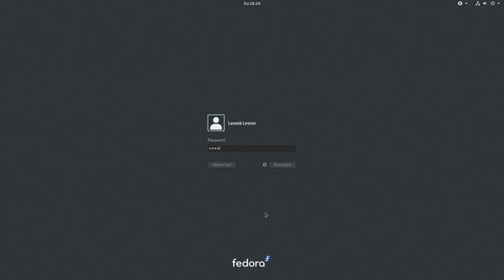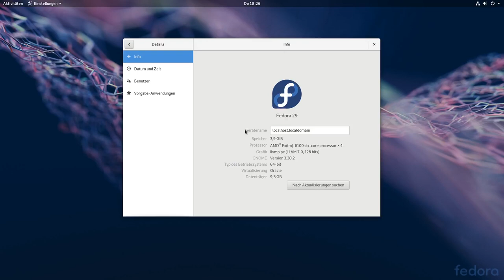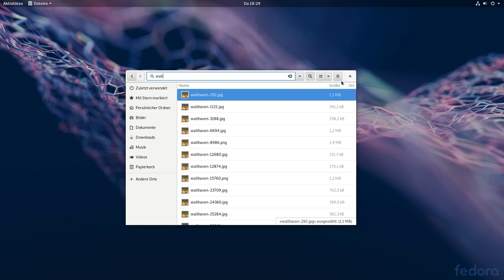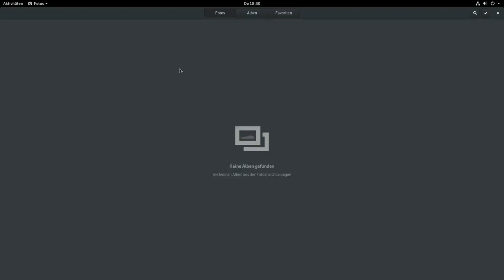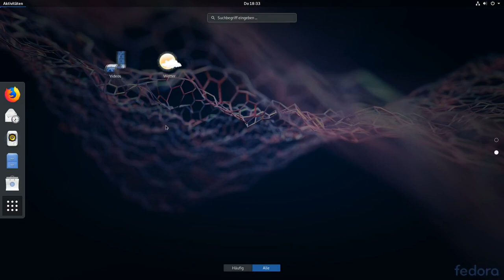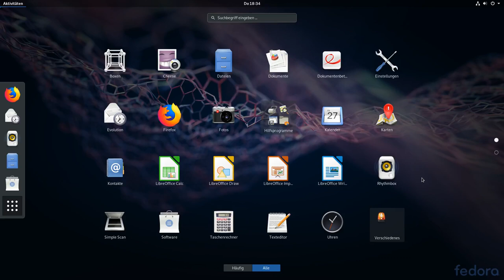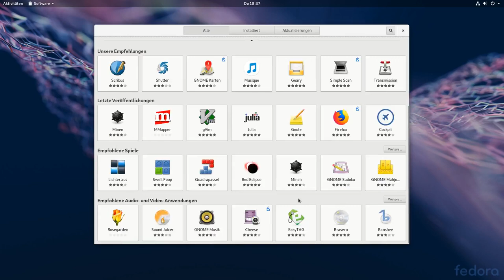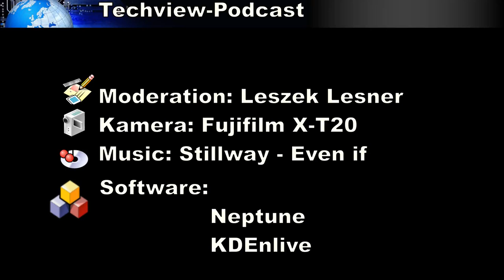Techview Podcast Folge 464: Fedora 29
In dieser Folge stelle ich euch die neueste Version von Fedora vor.